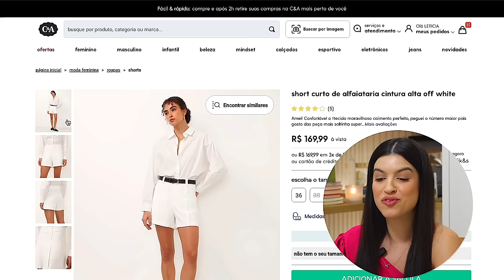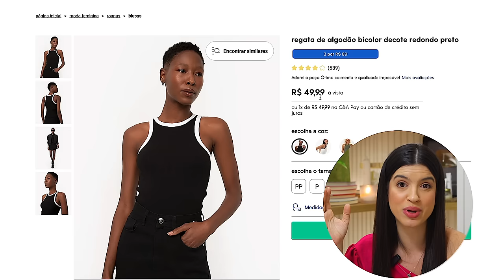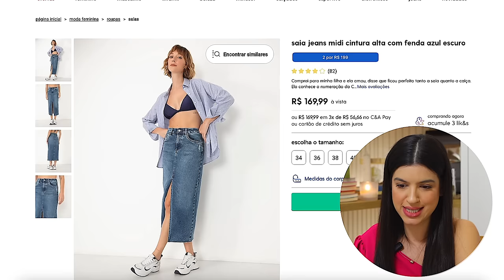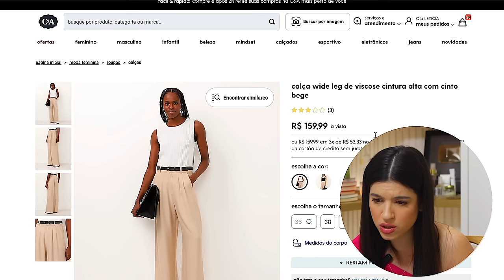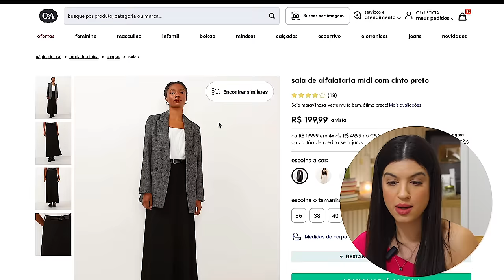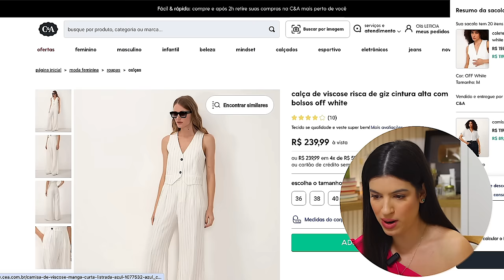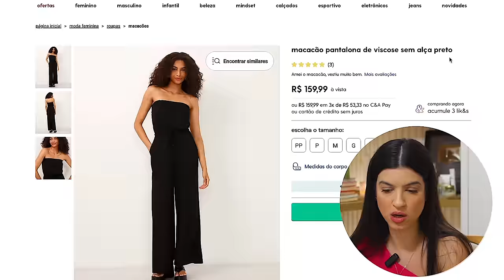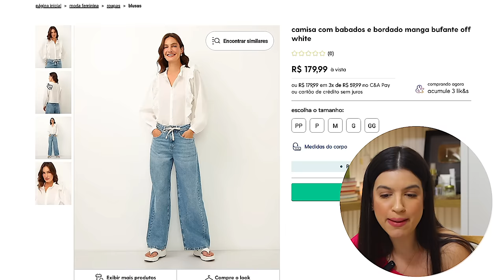COMO SE VESTIR ELEGANTE COM PEÇAS DE DEPARTAMENTO? C&A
Você acha que é impossível se vestir de forma elegante com peças de partamento? Neste vídeo, eu vou te mostrar como criar looks sofisticados usando apenas peças de departamento e fazer escolhas inteligentes nas suas compras! 💎✨

Descubra dicas de styling, combinação de cores e escolha de peças que vão elevar o seu visual. Vou compartilhar truques para encontrar peças que parecem de alta-costura e como dar um toque de luxo ao seu guarda-roupa com roupas de departamento.

Assista até o final para aprender a transformar seu estilo com inteligência e elegância. 🌟👗